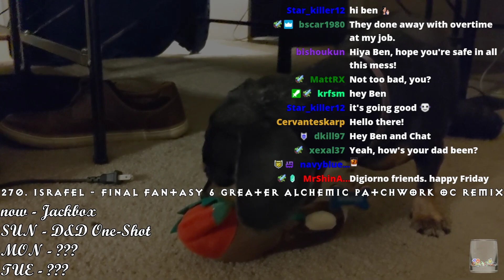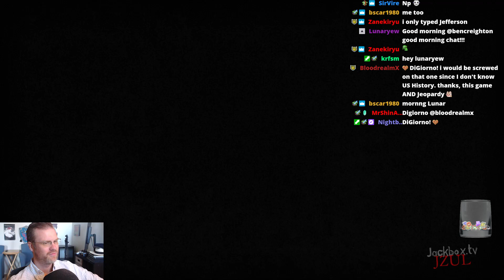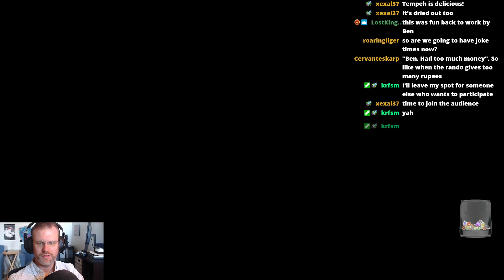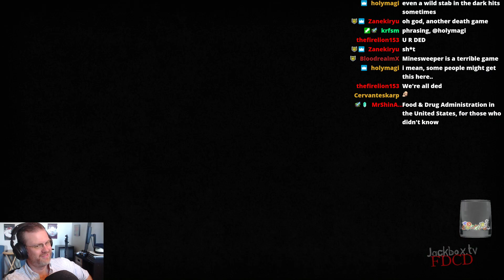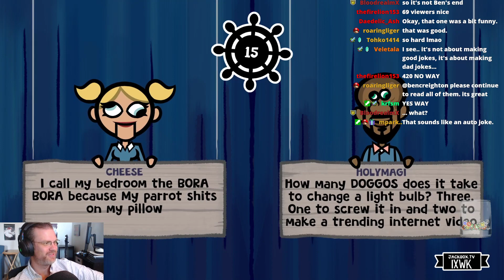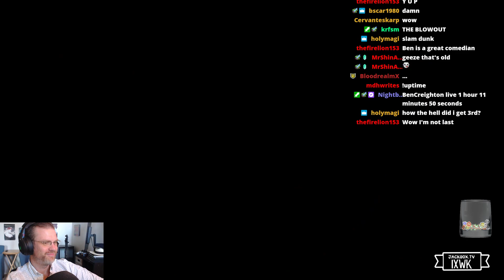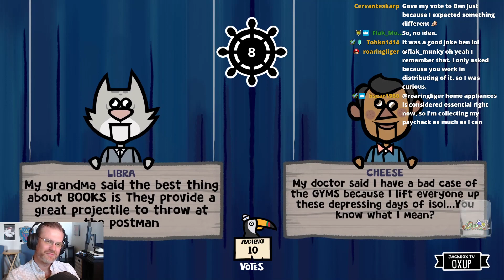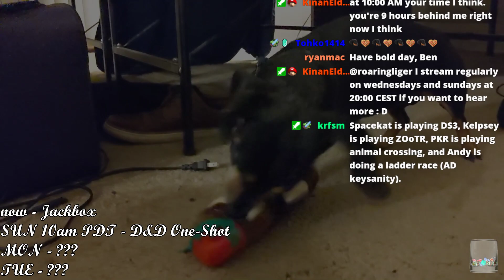Let's Jack Each Other